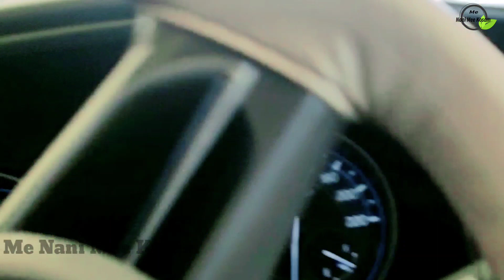Airport lo International terminal చూద్దాం నాతో రండి